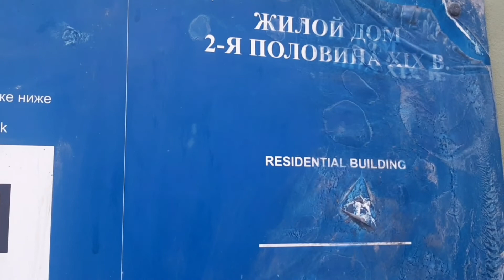Прогулки по Москве. Вокруг Трубной. Прогулка по Печатникову переулку. Дом с кариатидами